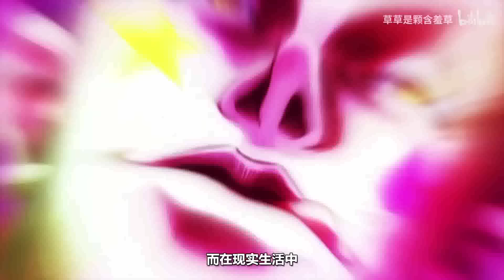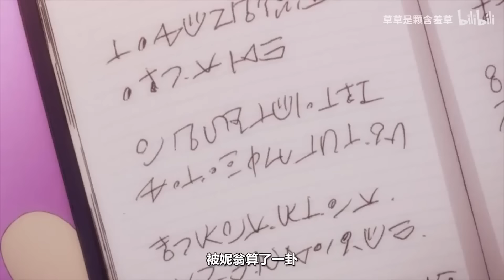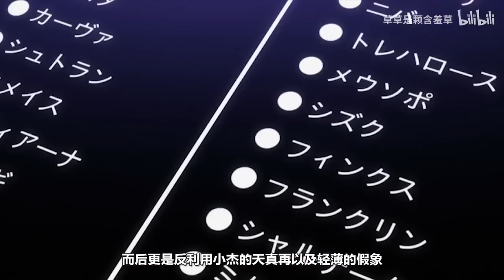【全职猎人】顶 级 变 态 养 成 史